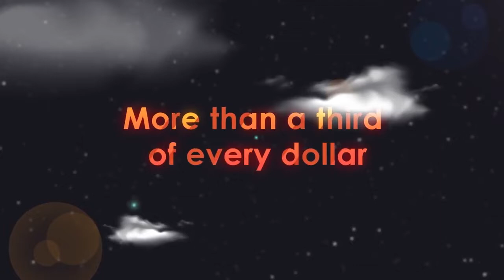ZEVELO InfoGraphics Video